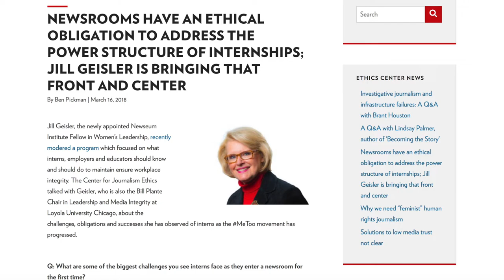SJMC Ethics Center: Fellows Program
UW–Madison School of Journalism and Mass Communication alum Ben Pickman talks about being a Center for Journalism Ethics fellow.